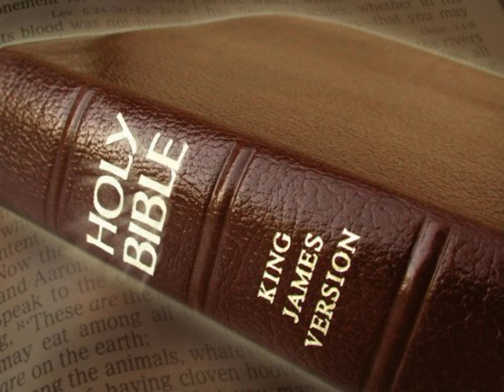King James Version Bible Audiobook Book of Judges Chapter 06